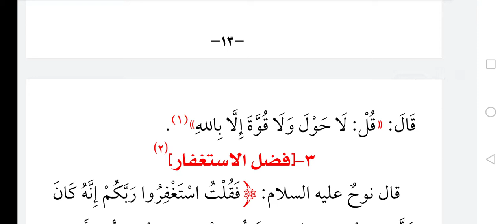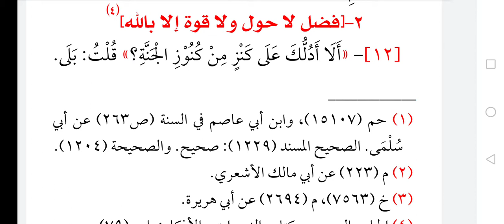Azkaar Hisnul Muhmin bind 4